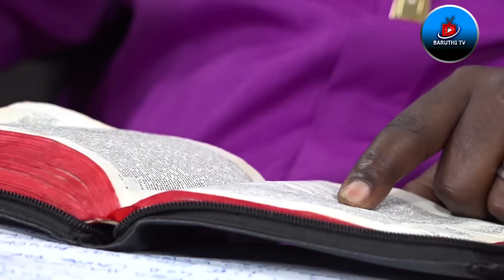NGAI NIAIGWITE KIRIRO GIAKU ~ BSP DAVID KAMAU